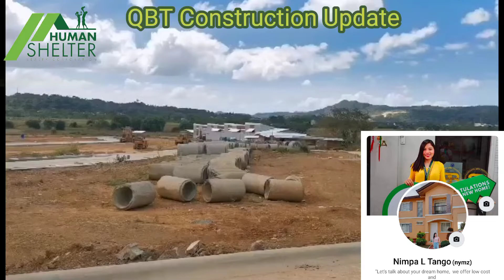Constructions Update |QBT Teresa Rizal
REOPEN ALERT SA QUEENS BOROUGH!! Few units only as low as 4,300 initial fee!!

SOON TO RISE QUEENS BOROUGH
-Located in Sitio Pantay, Dalig, Teresa, Rizal
-near Pantay High School
-7/11 Pantay

AVAILABLE THRU PAGIBIG FINANCING AND IN-HOUSE FINANCING
STATUS: PRE-SELLING

SAMPLE COMPUTATION: PAGIBIG FINANCING
Regular Townhouse:
Lot Area- 36sq.m
Floor Area -44sq.m

TCP - 1,251,980
     Reservation fee - 6,000 +300(web admin fee)
Equity -125,980
     27mos 0% int Equity - 4,665/mo
Loan Value - 1,120,000
       Est MA: 30 yrs - 7,416/mo
*Miscellaneous fee are not included in the TCP
*Salary Requirements is 21,500/mo (solo/combine income)
Socialize Townhouse:
Lot Area-31sq.m
Floor Area-36. 5sq.m

TCP - 714,500
   Reservation Fee -4,300
Equity - 130,500
   28mos - 4,666/mo
Loanable amount- 580,000
   30yrs Pagibig- 3,902/mo

*income requirements - 12k monthly income

*Price may differ based on the inventory/available units by area on map upon choosing of unit on reservation day.

HOUSE FEATURES: BARETYPE TURNOVER
 -Full 2-Storey Townhouse
 -Provision for 2-3 Bedrooms
 -1 Toilet and Bath
 -Kitchen and Dining Area
 -Living Area
 -Service and Laundry Area
 -with extra space on front and back for future expansion

AMENITIES:
 -Gated Subdivision w/ Guard House
 -Clubhouse
 -Basketball Court

RESERVATION REQUIREMENTS: INITIAL
 -1 Mo. Payslip
 -2 Valid ID's
 -Proof Of Billing
 -Birth/Married Certificate
 -Reservation Fee

For more details and reservation assistance:
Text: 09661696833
Sales Manager
Human Shelter Realty Corp